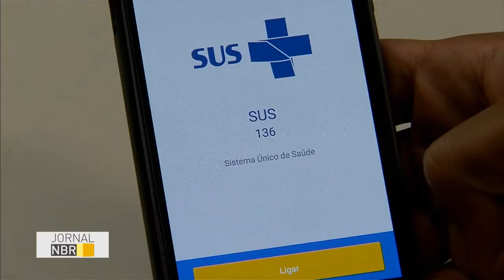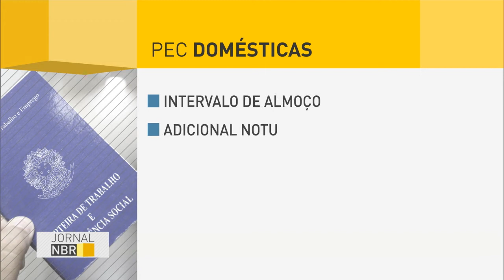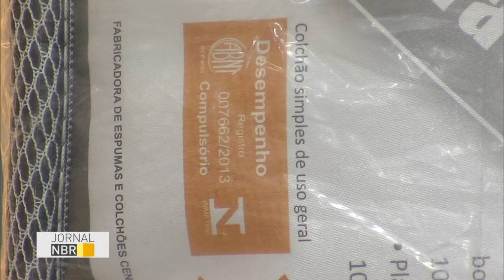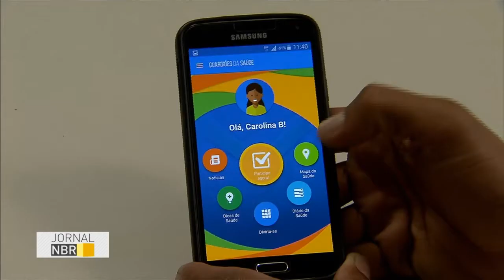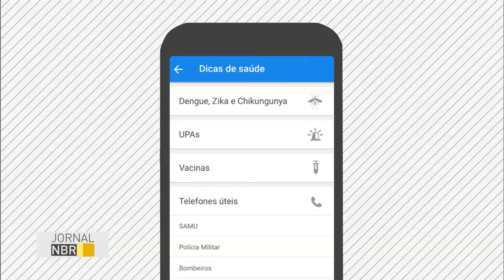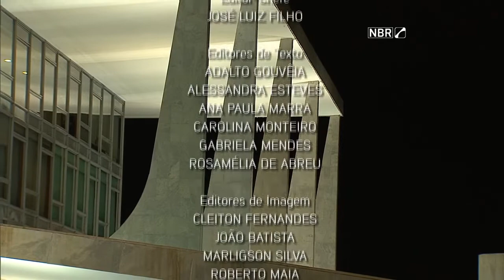Jornal NBR na Íntegra - 12 de julho